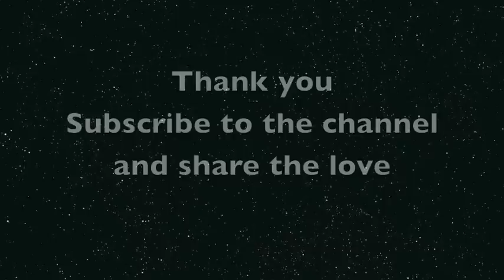Kenny William ft Gian-Tonio - El Cheke Cheke (Official)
choreography by Gian-Tonio

ZUMBA® and the Zumba Fitness logo are trademarks of Zumba Fitness, LLC, used under license.

Category
Entertainment